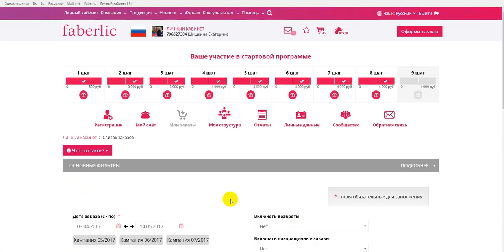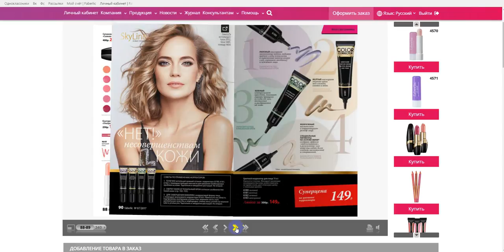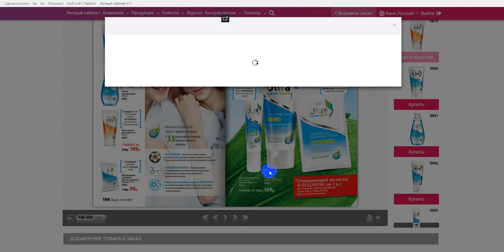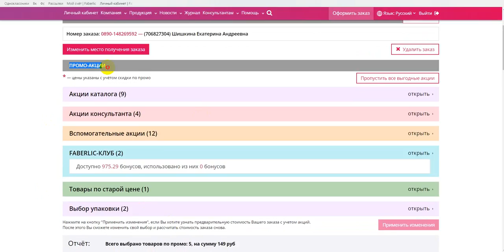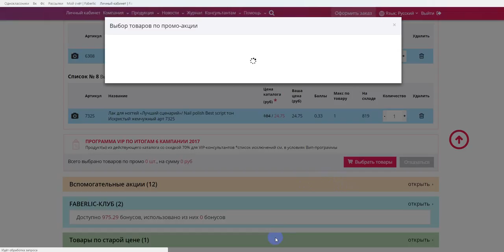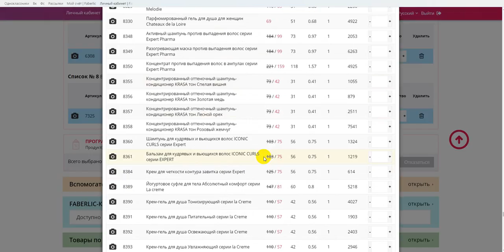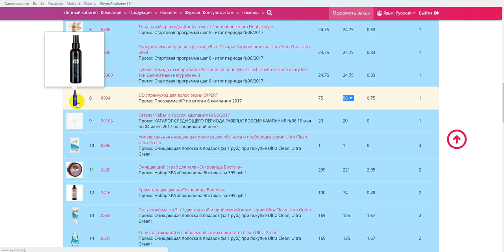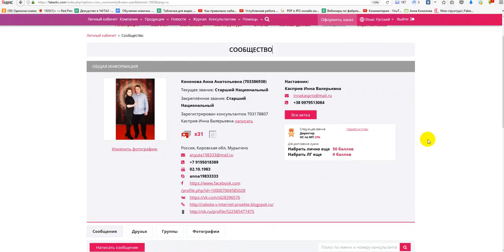Что такое промо? Списание ОС через заказы, Вип, ФБ клуб. Работа в интернете. Фаберлик Онлайн.